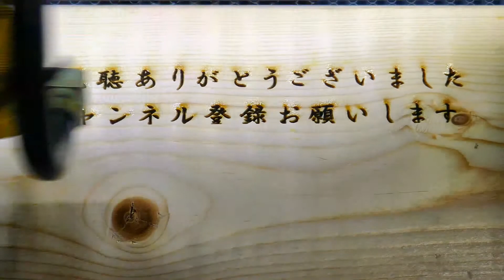浮き草の増えた入れ物にタニシを入れる（タニシの観察）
少し前に投稿した浮き草が増える様子を観察した動画の
増えた浮き草の入れ物にタニシを入れてみました。
タニシは自分の届く範囲のものであれば浮き草であろうが食べてしまいます。
結果として浮き草の増える量とタニシの食べる量が拮抗して
ほとんど浮き草は増えませんでした。
ですが動画としては微妙ですね。